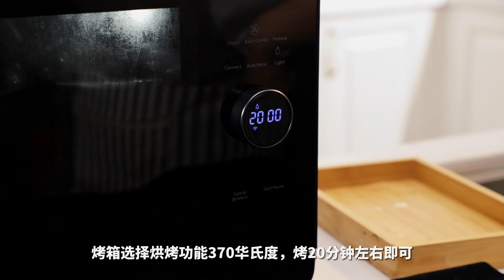随便做的烤板栗，一口一个，超级好吃！蒸烤箱美食推荐 | 蒸烤箱做板栗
我们用的这款 东芝（TOSHIBA）蒸烤箱家用小型蒸烤一体机蒸汽 20L 介绍如下：

 1. 蒸烤一体，36项预设菜单满足美食需求。
 2. 1400W蒸汽功率，澎湃蒸汽锁鲜速蒸。
 3. 4°弧形穹顶防滴水，呵护食材保持原味。
 4. 230°C匀温烘烤/“蒸汽”桑拿烤随心选。
 5. 小身材大容量，20L双层布局双份美味。
 6. 4档恒温发酵，面团酸奶酒酿轻松做成。
 7. 高温蒸汽杀菌，抑制细菌，健康有保障。
 8. 120V北美标准电压，免运费送至美国48州境内~